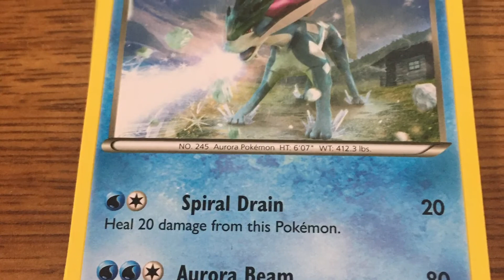Pokémon card reveal #5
I open a pack of Pokémon cards.